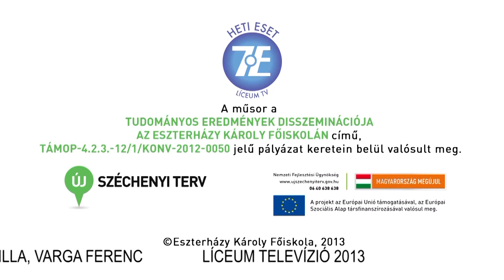Heti eset /2013.04.16/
Heti eset

Téma: OTDK

Vendégek:
- Dr. Reichmann Angelika - főiskolai docens, EKF
- Zubor Attila - hallgató, EKF

Műsorvezető:
Ballabás Dániel - titkár, EKF